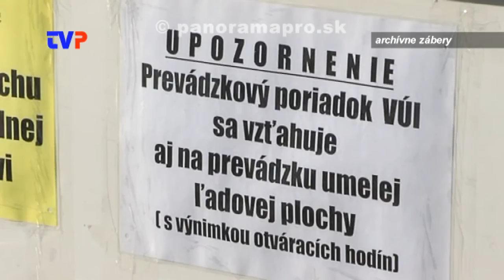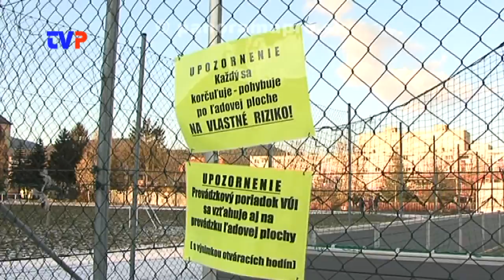Problémy s klziskom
Rozhovor s kompetentnými o každoročných problémoch pri prevádzkovaní mestského klziska.